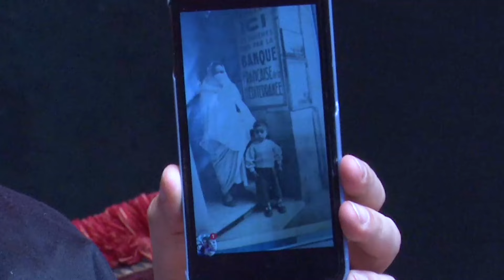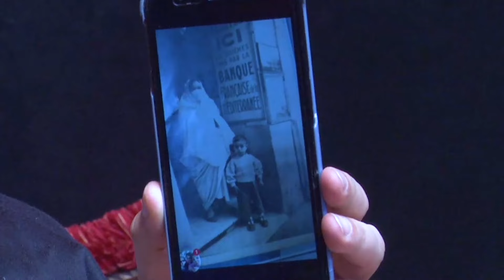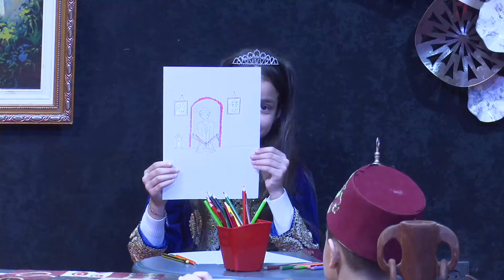برنامج القعدة سيدنا رمضان مع عمو يزيد الحلقة 05 على قناة عمو يزيد SIDNA RAMDANE EPISODE 05